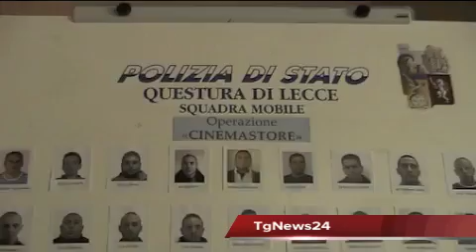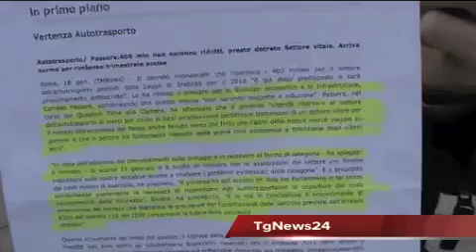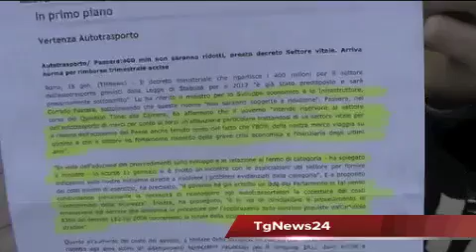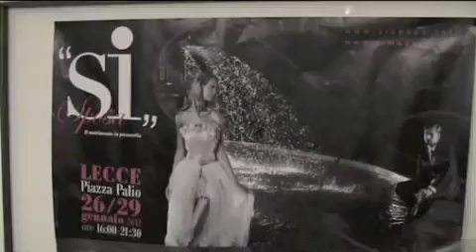Tg 24 Gennaio: Leccenews24 politica, cronaca, sport, l'informazione 24ore.